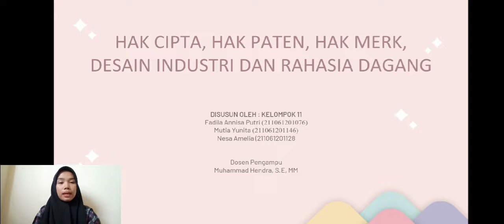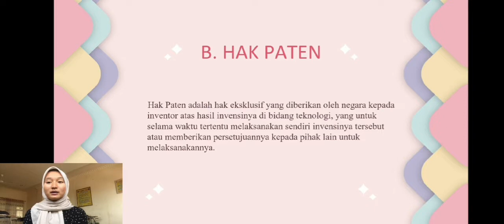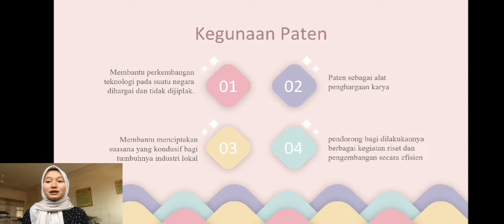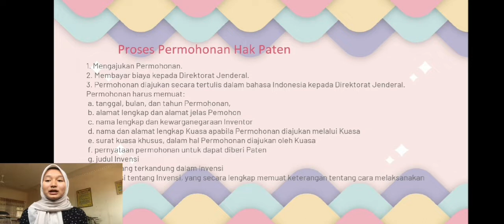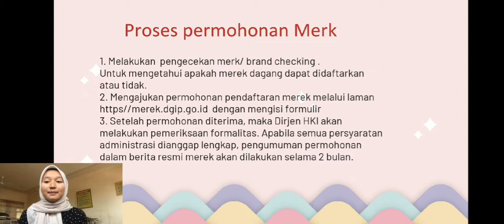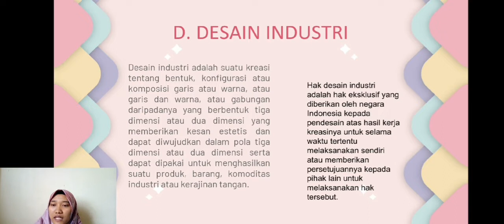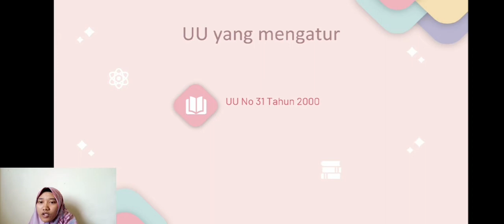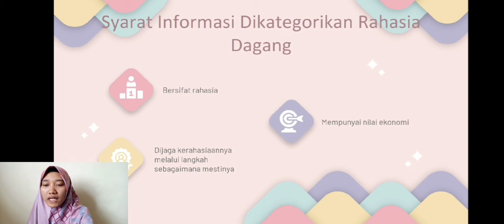Hak Cipta,Paten,Merk,Desain Industri dan Ra... | Tugas Kelompok Mata Kuliah Aspek Hukum dalam Bisnis